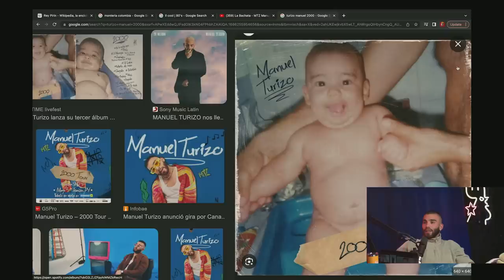MANUEL TURIZO ROMPE EL SILENCIO - LO QUERÍAN BAJAR DE UNA TARIMA, COLAB FAVORITO, SU NIÑEZ y más…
0:00 Intro
1:00 Manuel Turizo
7:00 Meado
11:00 Camilo
13:10 Que dice tu familia?
15:30 Cosas de Piratas
17:00 La niñez de Manuel
21:00 Estar Presente
23:00 El Mejor Show
27:00 Collabs
29:40 Nicky Jam
31:00 El Secreto del éxito
34:30 La Bachata
38:10 Marshmellow
40:00 Que estas escuchando?
44:44 2000
47:47 Concepto
53:10 Omar Courtz & paopao